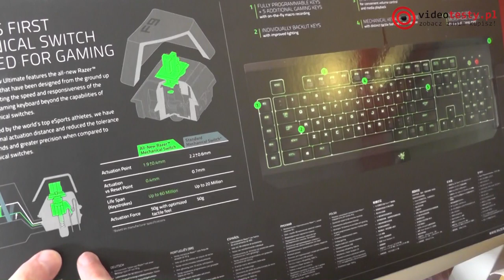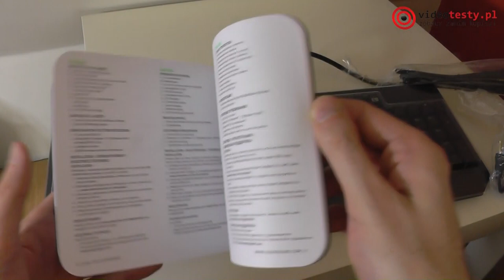Razer Black Widow Ultimate 2014 - klawiatura mechaniczna z przełącznikami Razer Green Switch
Redakcja Portalu
VideoTesty.pl